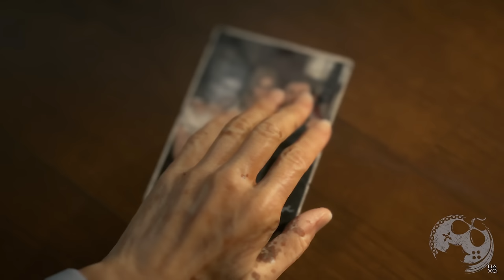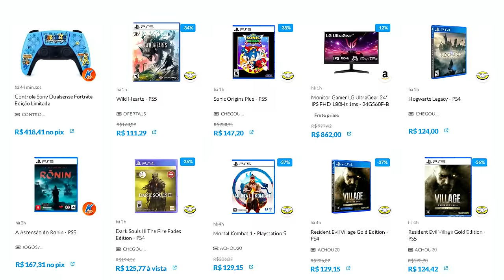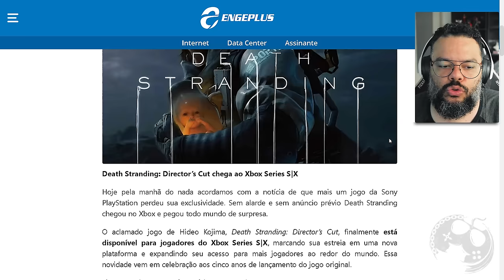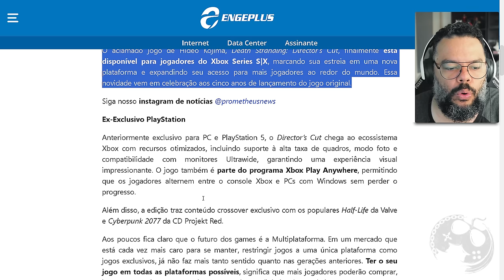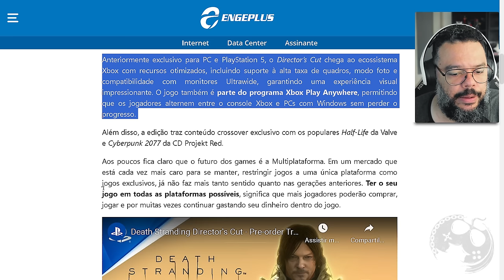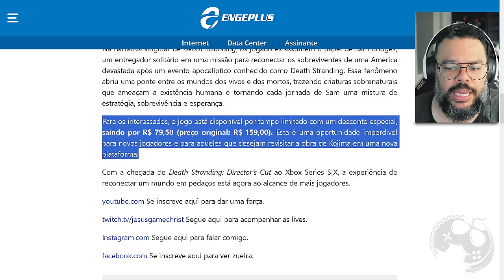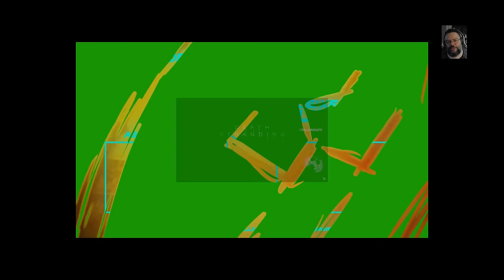BOMBASTICO!!! DEATH STRANDING NÃO É MAIS DA SONY E CHEGOU HOJE AO XBOX!!!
No vídeo de hoje vamos falar sobre a chegada inesperada de Death Stranding ao Xbox! Sim, agora o jogo não pertence mais a Sony e sim a Kojima Productions podendo ser comercializado para diversas plataformas. O que será do segundo game? Cola no video!

Me Contate

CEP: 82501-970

Kallil Augusto

Hashtags